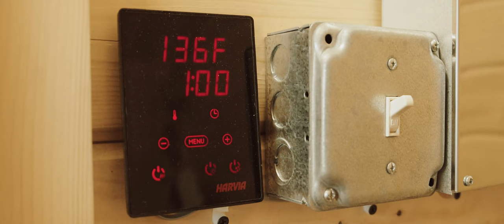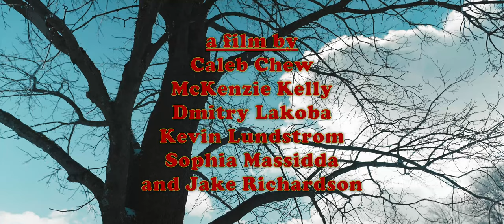Cabin Fever: Froid & Chaud | Award Winning Short Comedy Film 2022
Fraud and Chode

Winner of the 2023 Hometown Media Awards - Best Original Film/Independent Producer